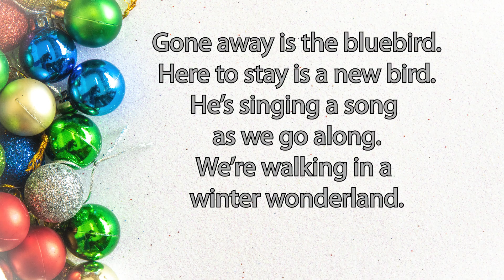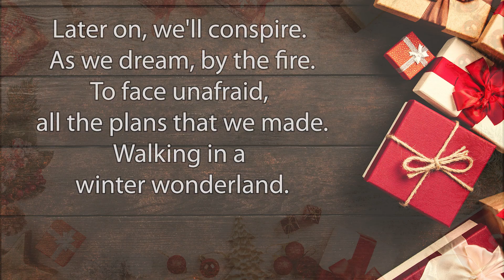Winter Wonderland Lyric Video (John Legend)